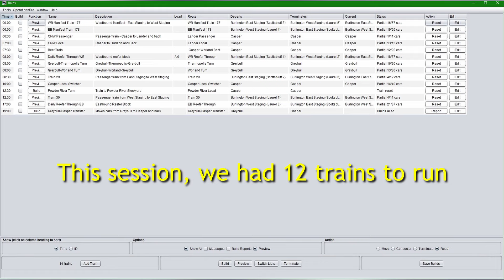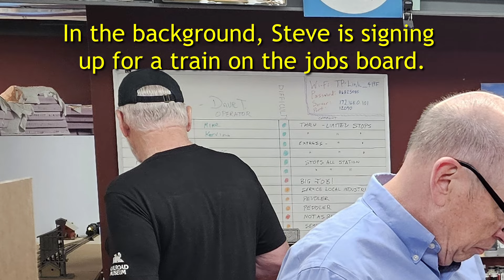2024 06 25 Operating Session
A few clips from the operating session I hosted on June 25th, 2024.

The layout represents the Chicago Burlington & Quincy Railroad and the Chicago & North Western Railway in central Wyoming during the timeframe 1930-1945. The layout is all steam except for the Doodlebugs that were used in passenger service between Casper and Lander. Model locomotives include Proto 2000, Broadway Limited, Spectrum and Bachmann.
The layout features Fast Tracks turnouts and fully weathered rolling stock. All mainline curves are superelevated. The layout is multi-deck with nearly nine scale miles of mainline track. One of the key scenic features is a twenty-plus foot long representation of the Wind River Canyon near the center of the state.
The layout is run by a radio NCE Power Pro DCC system, augmented with wi-fi using a Wifitrax WFD-31 and TCS UWT-50 throttle.
Backdrops are panoramic photos of the actual locations around the state. Track arrangements in most towns on the layout are based on Sanborn maps of the towns in the 1930's and 1940's. Industries, with only one or two exceptions, are representative of actual industries that existed in each town during my modeled period.
This series of videos is published monthly on the 3rd.